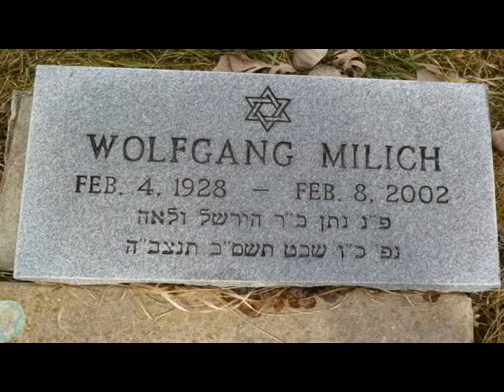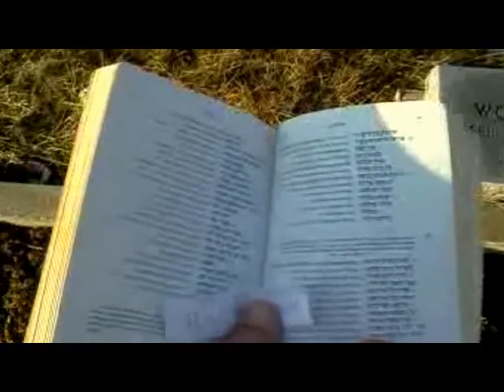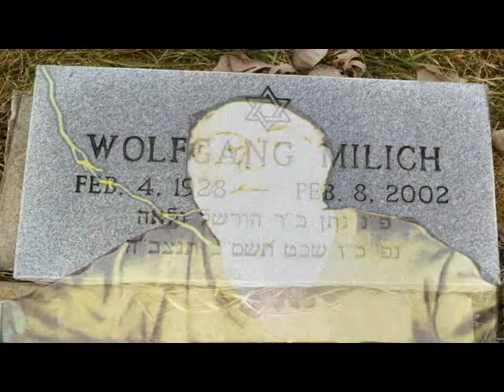A Visit to an Old Friend's Grave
This is a video of an annual visit by three friends to the grave of a friend, Noosan, at Hebrew Cemetery in Clinton Township, Michigan. Noosan had no family so we encourage people to view this video & visit his grave virtually.